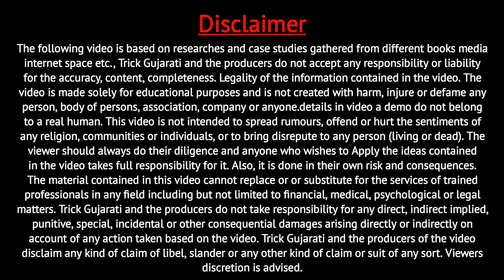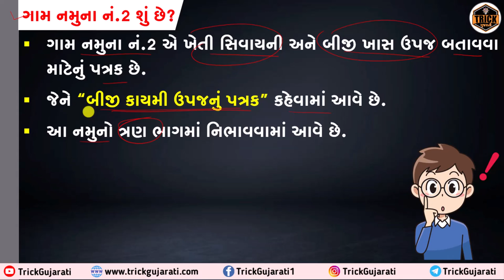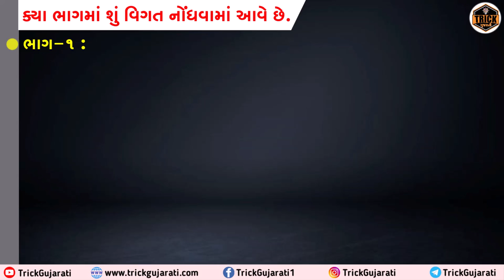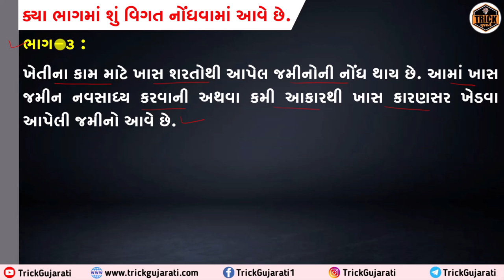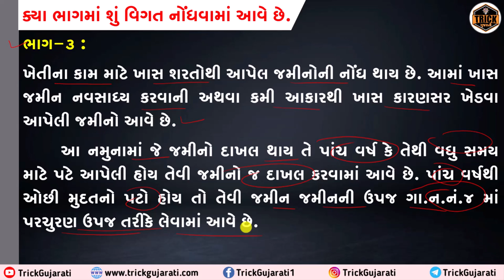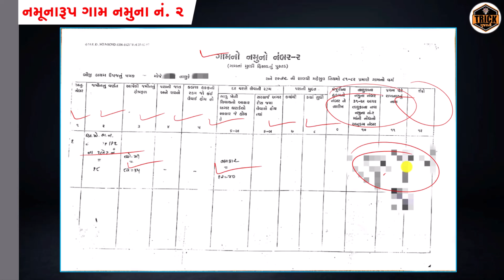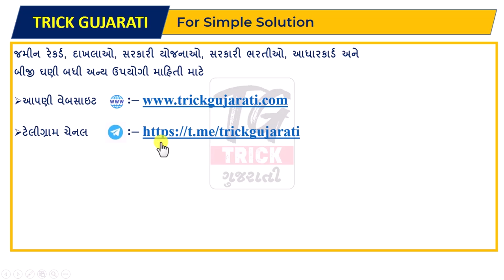Gam Namuna No.2 | ગામ નમૂના નં.2 | બીજી કાયમી ઉપજનું પત્રક|Jamin Daftar Gujarat |Gam na Mulki Hisabo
મિત્રો આ વિડયોમાં જમીન દફતરના ગામ નમુના નંબર બે બીજી કાયમી ઉપજ નું પત્રક વિશે વિગતવાર માહિતી આપવામાં આવેલી છે